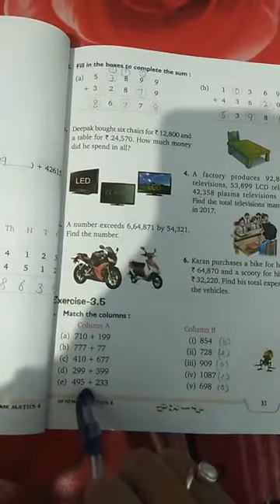CLASS IV MATH EX 3.5 BY NIKITA MAM